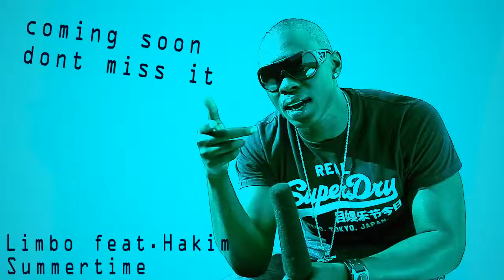OFFICIAL TRAILER LIMBO feat HAKIM Summertime